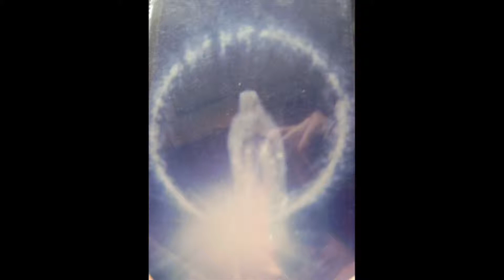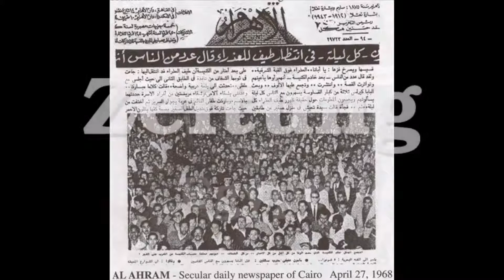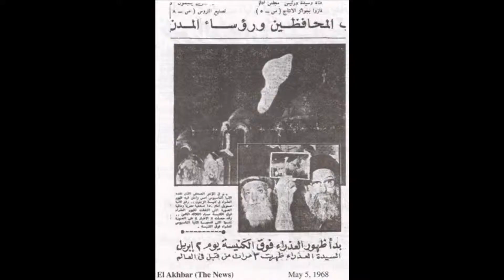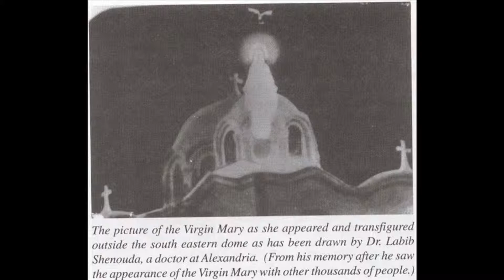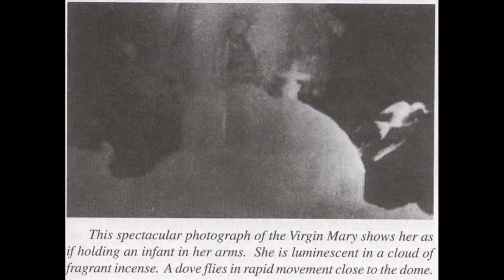Heaven and Paradise photos